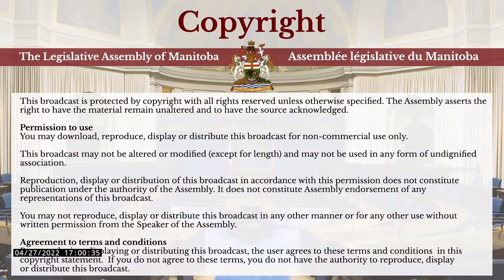House Broadcasts - April 27, 2022